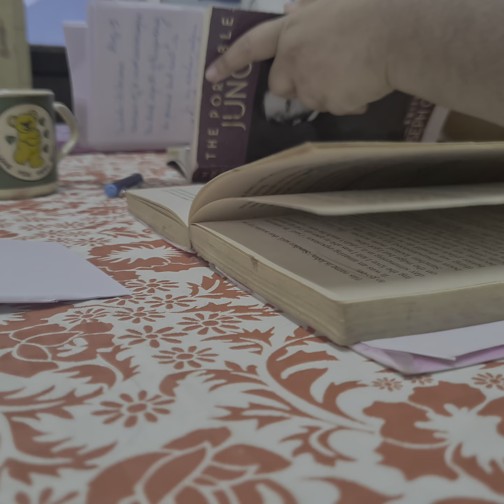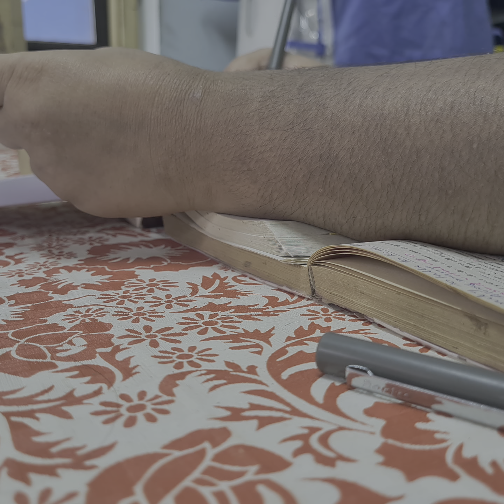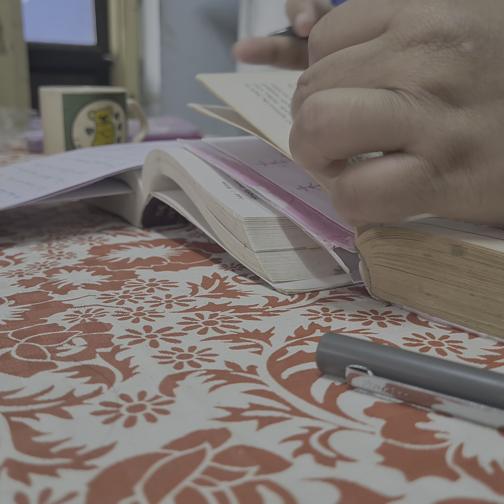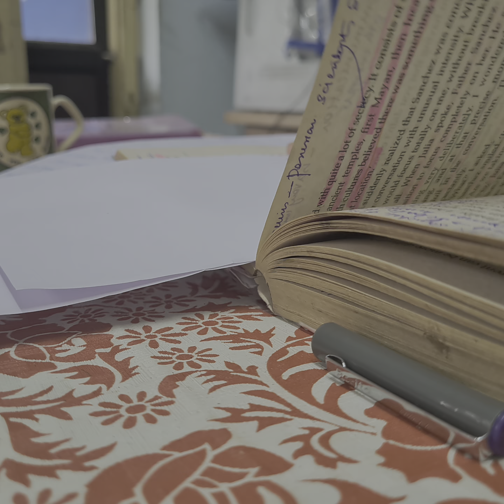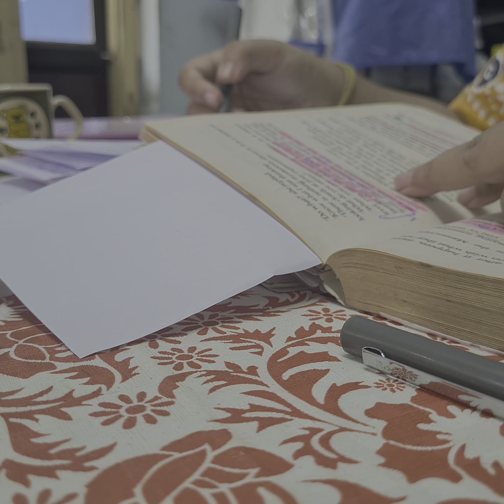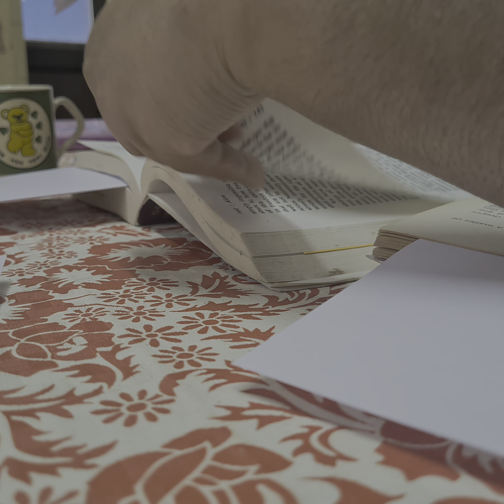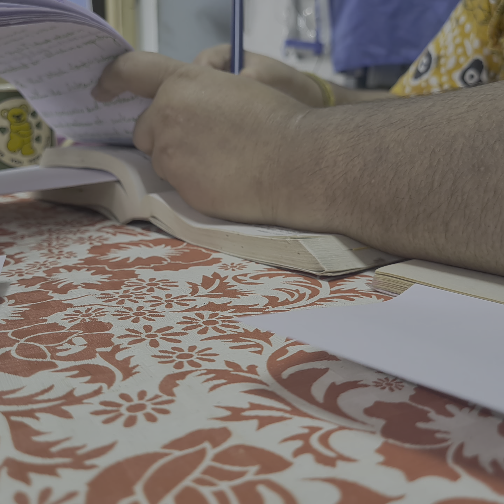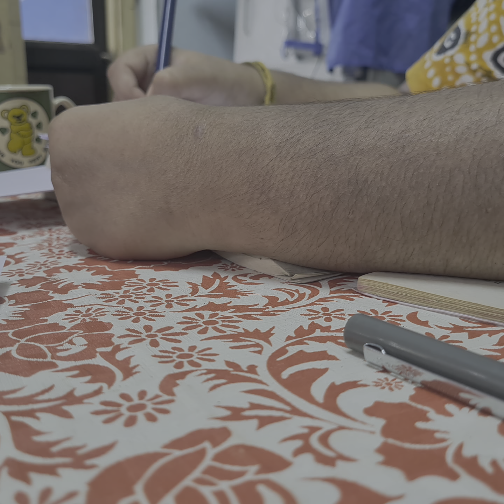Day 2 session 1😃🔥📚